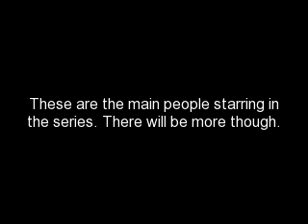No Choice (Zashley and Lolena Movie) Part 4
Scene: Ashley's Bedroom

Zac: Ashley calm down *closes her door*

Ashley: What the hell are you doing in her?!

Zac: Well since I'm going to be ur husband I think we should get to know each other more

Ashley: Zac we know everything about each other already

Zac: Really? Whats my favorite color?

Ashley: You don't have one favorite color you have two and they're blue and white.

Zac: Hmm I guess we do know everything about each other

Ashley: Duh because we used to be best friends

Zac: yeah until you moved for 2 years

Ashley: Yep then when I came back you had changed, now I hate your guts

Zac: I'm sorry Ashley

Ashley: Yeah right

Zac: No but I really--

Amanda: *from downstairs* DINNER'S READY

Ashley: *goes downstairs*

Zac: *sighs/follows*

Scene: Backyard

Logan: I wonder how they thought that you of all people would be the perfect match for me

Selena: *cocks eyebrow* What are you trying to say?

Logan: Nothing its just we won't ever last

Selena: Its a love-hate relationship remember? *smirks*

Logan: Oh shut it *chuckles*

Selena: Ugh! This is horrible, we're going to have to live together and then they're going to want *shudders* grandchildren

Logan: Yeah grandchildren *smirks*

Selena: Buttface

Logan: *laughs* You know I'm actually kinda glad that I have to be married to you

Selena: Why?

Logan: (Because I love you) Because you're smoking hot

Selena: Jerk is that all you think of me?

Logan: No..I think you are an annoying, smoking hot chick

Selena: Thats so disrespectful

Logan: *sighs* Well really you're a beautiful, funny, great, sweet, fun-loving, young lady.

Selena: *smiles* That's so sweet

Logan: *looks into her eyes* And your smile just blows me away *leans in*

Selena: *leans in*

Logan: *kisses her*

Amanda: DINNER'S READY *didn't see them kissing*

Selena: *pulls away fast* Oh my goodness

Logan: *chuckles nervously* Wow

Selena: This is so wrong you have a girlfriend who is my friend!

Logan: Technically it isn't cuz we're engaged

Selena: She had you first!

Logan: She likes Nick!

Selena: But you're still dating her! *runs inside*

Logan: Damnit

Scene: Free Period Area at School

Alyson: So now tell us what's so urgent you had to tell us

Ashley: Well...

Jordan: Well?

Selena: Barbie's engaged to Zac and I'm engaged to...

Alyson: WHAT? Omg! You're engaged to Zac?

Ashley: *rolls eyes* Yeah ugh

Jordan: And? Who are you engaged to Sel?

Selena: *mumbles* Logan

Jordan: Huh?

Selena: LOGAN!

Jordan: *jealous* What?!

Ashley: Chill out Jordan it's an arranged marriage

Alyson: I can't believe your parents would do that to you guys

Ashley: I KNOW

Jordan: I can't believe you have to marry MY BOYFRIEND

Selena: Damnit Jordan lower ur voice and it's not like you care anyways, you're in love with Nick

Jordan: So! Doesn't mean I don't like Logan either

Alyson: You can't have both of them

Jordan: Yes I can!

Alyson: Not while Nick loves me *rolls eyes*

Jordan: HE DOESN'T LOVE YOU

Ashley: CHILL OUT JOR AND GET OUTTA HER FACE

Jordan: I'm going to find Logan

Selena: Hell's wrong with her?

Alyson: *rolls eyes/shrugs*

Scene: Hallways

Logan: *walking with Zac, Nick, and Sterling* I know right but I'm happy who I'm arranged to be married to *smirks*

Nick: Zac should be too.

Zac: *spacing out*

Sterling: *rolls eyes*

Nick: I wish I could be arranged to marry Alyson *daydreams about her*

Logan: *chuckles*

Jordan: *walks up* LOGAN

Logan: whats up with you?

Jordan: You have to marry Sel!

Nick: *chuckles silently*

Logan: Yeah

Jordan: So whats going to happen to us?

Sterling: You're going to break up duh *smiles*

Jordan: You must be happy about that huh? Seeing that you asked me out yesterday and took advantage of me!

L&N&Z: WHAT?!

Sterling: Are you serious you're the one that came to me and wanted to have sex!

Logan: What kind of friend are you?

Sterling: You don't even like her! And it wasn't my fault

Logan: But she's still my girlfriend!

Sterling: Not for long!

Logan: I know that but you didn't know I had to be arranged to marry yesterday! So why did you go behind my back huh "friend?"

Sterling: *rolls eyes* I'm outta here *leaves*

Nick: Whoa

Logan: I'm sorry Jordan but we're going to have to break up

Jordan: So you're seriously leaving me for her!

Logan: I have too

Nick: *mumbles* It's not like he wasn't going to leave you for her anyways

Jordan: WHAT?

Nick: You heard that?

Jordan: YES! and I can't believe you like my so called friend better than me. I'm your GIRLFRIEND

Logan: I can't help who my heart wants and no you're not my girlfriend anymore so bye *leaves*

Zac: You so got told *follows Logan outside*

Nick: *does the same*